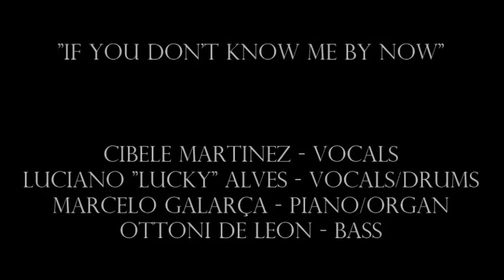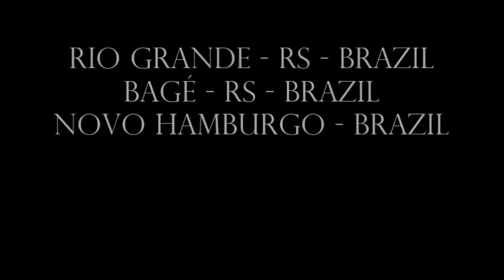"If You Don´t Know Me By Now" - cover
If You Don't Know Me By Now (Kenny Gamble/Leon Huff)

Cibele Martinez - Vocals (Bagé/RS/Brazil)
Luciano "Lucky" Alves - Vocals/Drums (Novo Hamburgo/RS/Brazil)
Marcelo Galarça - Piano/Organ (Rio Grande/RS/Brazil)
Ottoni De Leon - Bass (Rio Grande/RS/Brazil)

Recorded at home during social isolation.

December/2020